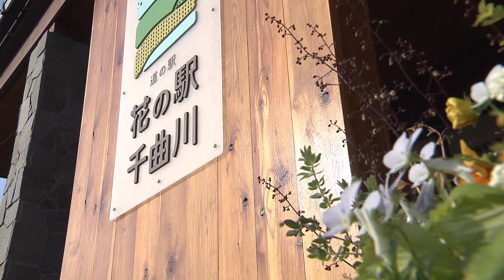北信濃を代表する味覚「ネマガリダケ」シーズン到来直売所は大にぎわい 名人に聞くおいしい食べ方（2024年5月15日放送「news every.」より）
北信濃の味覚「ネマガリダケ」のシーズンがやって来ました。地元の道の駅には一袋500グラムほどで1000円前後のネマガリダケがずらりと並び飛ぶように売れていきます。サバ缶を入れてつくる王道の「タケノコ汁」のほか、名人に聞くおいしい食べ方とは…。